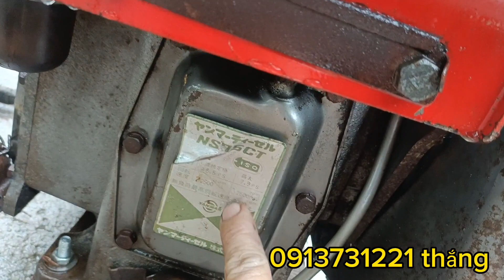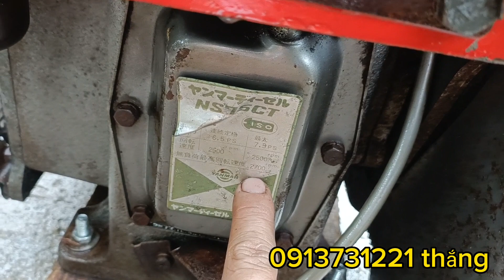zanma NS 75 đạn gió có đề ngoại hình xấu tí, máy chạy cực êm ,anh em tham khảo nhé!